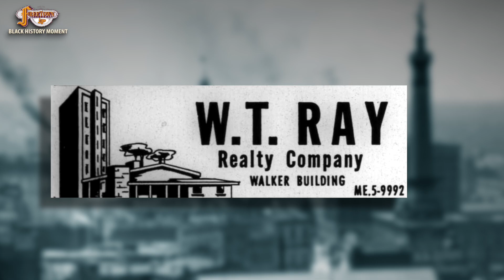William T. Ray | Freetown Village Black History Moment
Written by Eunice Trotter
Narration by Marriam Umar and Matt Davis
Founding Director: Ophelia Wellington

Video Design by Bryan Hudson